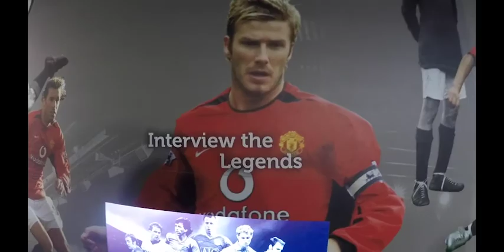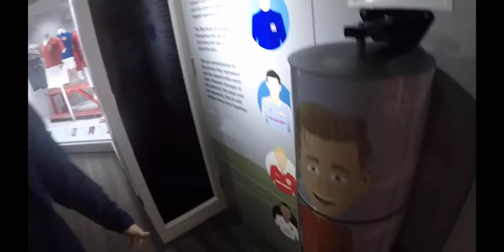Notre Dame Men's Soccer Old Trafford Tour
The Irish men's soccer team took a tour of Old Trafford over its 2019 spring break foreign tour of England.